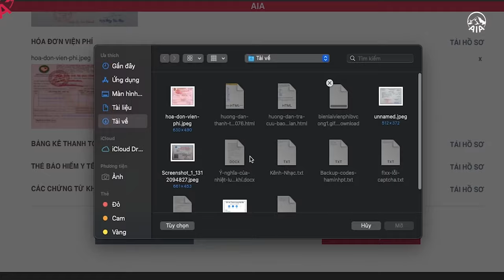Hướng dẫn hỗ trợ trực tuyến quyền lợi Nằm viện & Chăm sóc sức khỏe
GIẢI QUYẾT QUYỀN LỢI BẢO HIỂM TRỰC TUYẾN CHƯA BAO GIỜ ĐƠN GIẢN ĐẾN THẾ
Là khách hàng của AIA Việt Nam, bạn có biết? Chỉ cần một thiết bị có kết nối Internet (điện thoại thông minh, máy tính bảng hoặc máy tính), bạn chỉ mất khoảng 5 phút (đối với các hồ sơ đầy đủ chứng từ) với một số thao tác đơn giản để hoàn thành một yêu cầu giải quyết quyền lợi bảo hiểm trực tuyến, vào bất cứ thời gian nào và bất kể bạn đang ở đâu(*). Đây là điều tuyệt vời trong bối cảnh giãn cách xã hội do đại dịch và việc hạn chế đi lại.
Tại AIA, chúng tôi cam kết mang đến trải nghiệm ưu việt trong suốt hành trình từ lúc Khách hàng bắt đầu tham gia đến khi có yêu cầu giải quyết quyền lợi bảo hiểm hoặc kết thúc thời hạn hợp đồng.
(*) Áp dụng cho Hỗ trợ viện phí, Hỗ trợ chi phí nằm viện, Bồi hoàn chi phí nằm viện và phẫu thuật và Chăm sóc sức khỏe